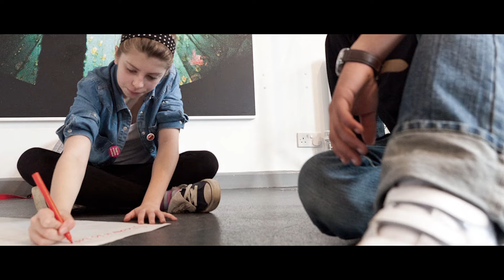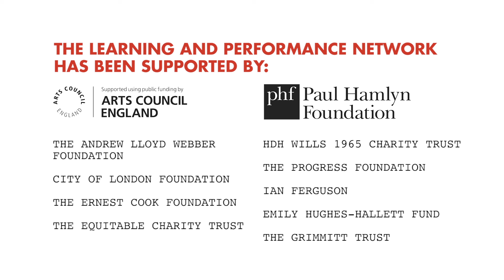10 Years of the Learning and Performance Network | Royal Shakespeare Company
Watch our short film to find out more about the work of the RSC's Learning and Performance Network, our long-term partnership programme between schools and theatres across the country.